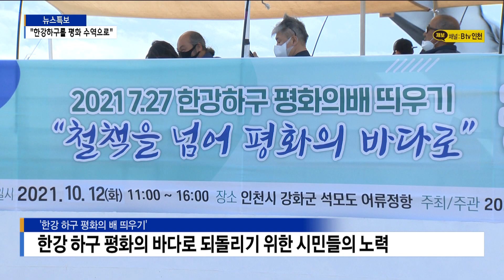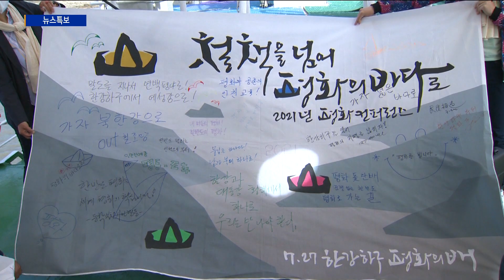한강 하구를 '평화 수역'으로… '평화의 배 띄우기'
[기사내용]

박인애 앵커)
한강 하구를 평화의 바다로 되돌리기 위한
'평화의 배 띄우기 행사'가 올해도 진행됐습니다.
실향민들도 배에 올라 멀리서나마 고향땅을 보며 가족들을 그리워했습니다.

리포트)
강화 석모도를 출발해 1시간여를 달린 배가
서도면 주문도 앞바다에 도착했습니다.

이곳에서 북한 개풍군까지의 거리는 약 10km.

배로 30분이면 닿을 수 있습니다.

한국전쟁 직후인 1953년 7월 27일, 남북은 정전협정을 통해
한강하구 중립 수역의 민간인 선박 항해를 허용하기로 합의합니다.

하지만 그 약속은 60년이 넘도록 지켜지지 않고
여전히 금단의 구역으로 남아있습니다.

지난 2018년 판문점 남북정상회담 이후,
남북 공동 수로조사가 이뤄지는 등 통행 가능성이 커지는 듯 했지만
급변하는 남북 정세에 실질적인 변화가 없는 게 현실입니다.

[ 박흥열 / 한강하구 평화의배 띄우기 집행위원장 ]
"2018년 11월부터 2019년 1월까지 남북 공동 수로 조사를 했지 않습니까.
그것은 민간 선박 운행을 위한 조사였어요.
해도를 작성해서 민간 선박을 시범적으로 운영하겠다는 입장이었거든요.
근데 3년이 지나도록 아직 못하고 있는 것이거든요. 정말 아쉽고."

2005년부터 시작된 한강 하구 평화의 배 띄우기 운동은
한강하구를 평화의 바다로 되돌리기 위한 시민들의 염원을 담고 있습니다.

7.27 정전 협정을 기념해 매년 개최되는데
올해는 코로나와 날씨 여파로 2번이나 일정이 미뤄졌습니다.

[ 김영애 / 민주평통 남북교류협력위원장]
"김포를 거쳐서 강화를 거쳐서 교동을 거쳐서 말도 까지가
한강 하구 67km에 해당됩니다. 과거 왕래하고 장 보러다니고 왔다 갔다 하던 뱃길을 열어서
중립 수역이니까 어떻게 하면 하나의 뱃길 복원을 통해서 남북의 교류 협력 시대도 열고
실향민 어르신들 고향 방문도 좀 할 수 있는…"

매년 이 행사에 참석하는 실향민 최종배 씨.

최 씨의 고향인 연백에는 생사도 알지 못하는 형제들이 있습니다.

멀리서나마 고향땅을 보기 위해 올해도 배에 올랐습니다.

[ 최종배 / 실향민 ]
"하루빨리 고향의 형제들을 만나고 싶은 마음이 더 간절해집니다.
우리가 나이도 있고 해서 빨리 어떻게 죽기 전에 고향을 찾아가서
내 형제들을 만나보고 싶은 것이 제일 한스럽고 원입니다."

참가자들은 평화 기원문을 통해
한강 하구 중립 수역을 자유롭게 오갈 수 있는 그날을 기원했습니다.

[현장음]
"한강 하구의 하늘이여 바다여, 이제 8천만 겨레와 평화를
갈망하는 모든 이들과 함께 기원하느니 굽어 보소서"

B tv 뉴스 김지영입니다.

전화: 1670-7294